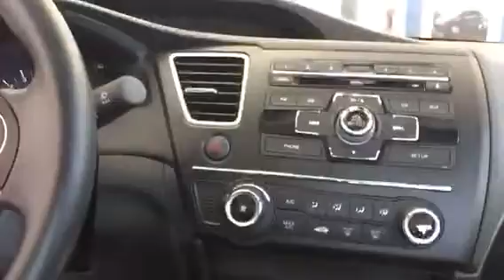2015 Honda Civic Coupe LX - Jessicah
A video for Ravi, enjoy!